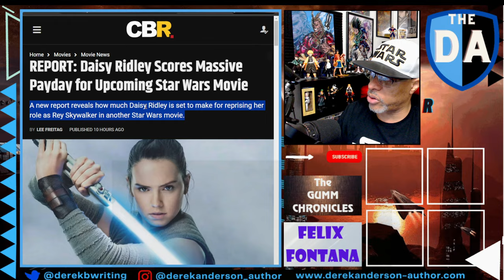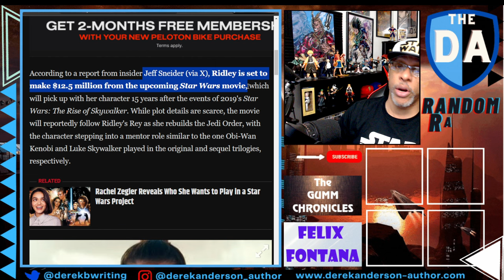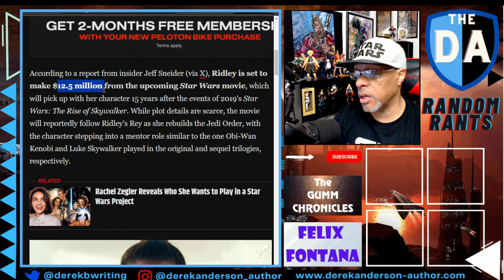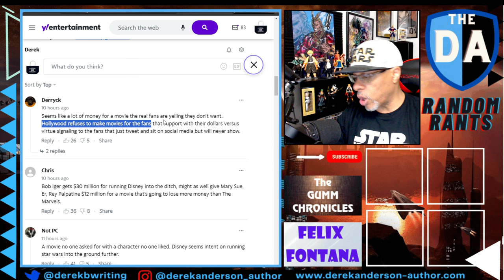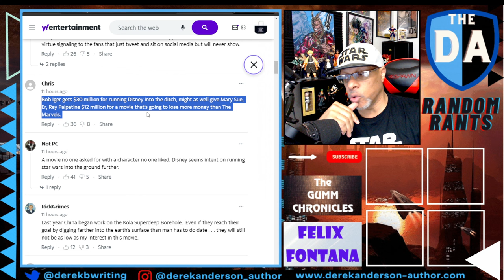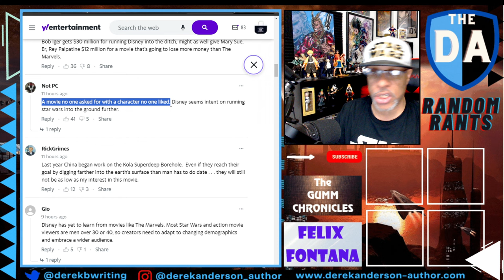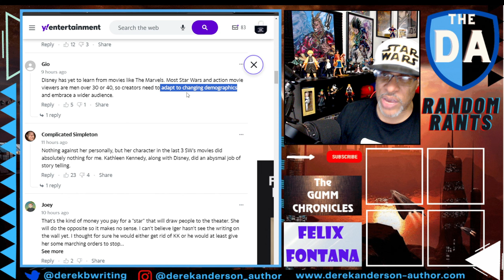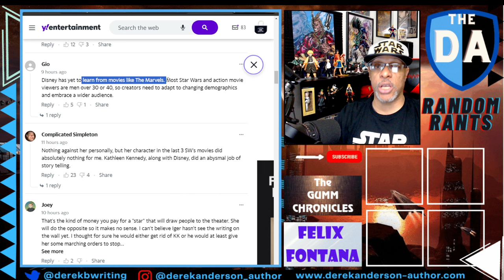BREAKING THE BANK! Daisy Ridley Making $12.5M For Rey Movie! Disney Star Wars Will LOSE BIG!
Disney Star Wars will never learn. Not only are they going to make this Rey movie. a movie that no one asked for, with a character no one likes, by a director that has no experience making a film on this scale, but they are also going to pay Daisy Ridley a hefty sum. $12.5 million to be exact.

No one said these people were smart.